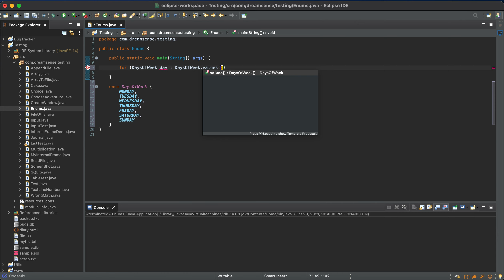Java | Iterate Through Enum